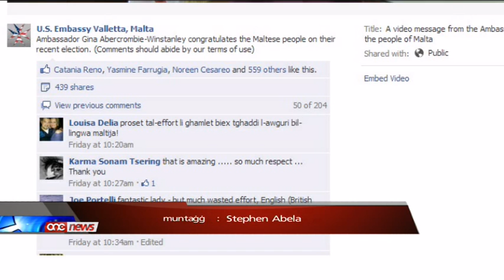Messaġġ t'awgurju mingħand l-Ambaxxattrici Amerikana lil gvern ġdid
Messagg bil-Malti minghand l-Ambaxxattrici Amerikana Gina Abercombie Winstantley biex tifrah lil gvern il-gdid u lill-poplu Malti.Fil-messagg, li qieghed online, hija tghid li tinsab herqana li tahdem mal-Gvern u l-Oppozizzjoni biex tkompli ssahhah ir-relazzjonijiet diga tajbin bejn iz-zewg popli